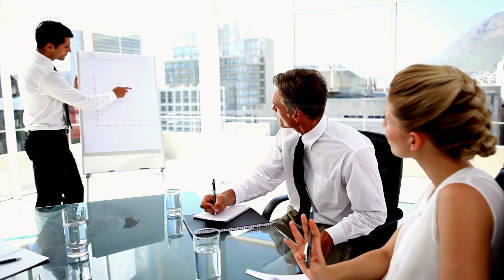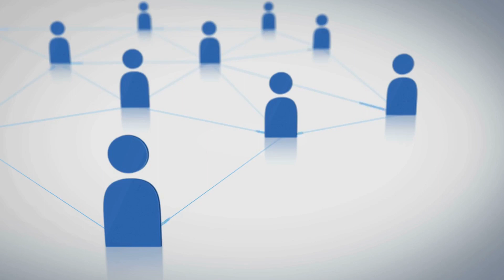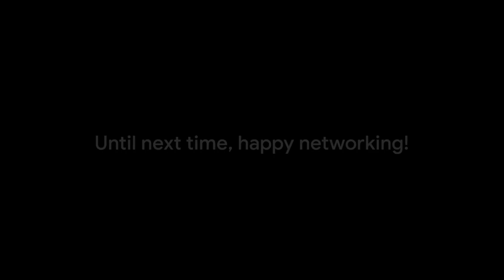Top 10 Rich vs. Poor Networking Styles!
Welcome to our illuminating discussion on the top 10 Rich vs. Poor Networking Styles! In this intriguing video, we delve into the distinct approaches to networking employed by individuals from different socioeconomic backgrounds. From exclusive clubs to community gatherings, we explore how the wealthy and the less fortunate navigate social connections. Gain valuable insights into the strategies and nuances that shape networking dynamics in various economic spheres. Join us as we dissect these contrasting styles and uncover valuable lessons for building meaningful connections in any context. Discover the secrets to effective networking and bridge the gap between privilege and opportunity.

OUTLINE:
00:00:00 Introduction
00:00:29 The Power of Listening
00:01:00 Value Exchange
00:01:31 Quality over Quantity
00:02:01 Long-term Thinking
00:02:33 Authenticity
00:03:06 Proactive Networking
00:03:34 Master of Follow-ups
00:04:03 Building Trust
00:04:34 Positive Attitude
00:05:06 Continuous Learning
00:05:36 Conclusion